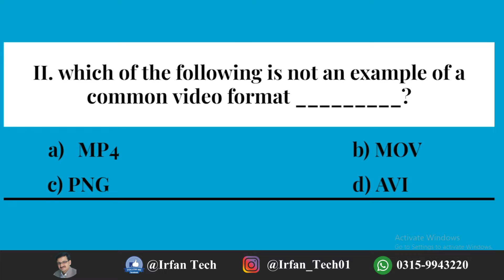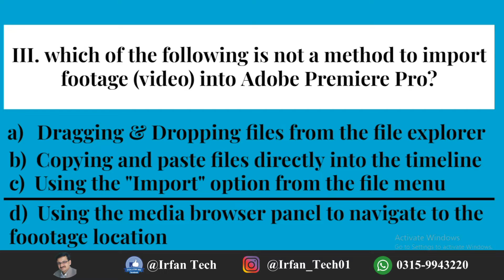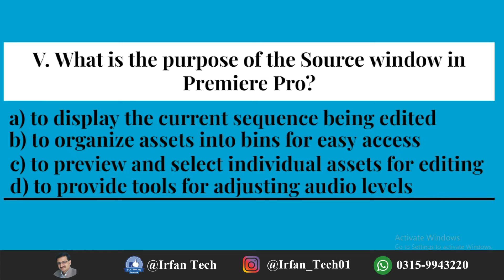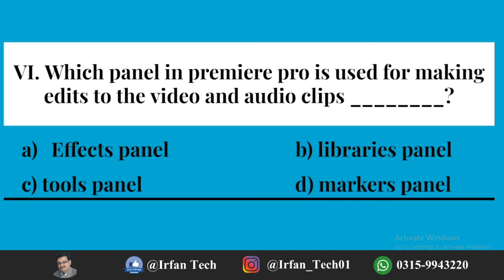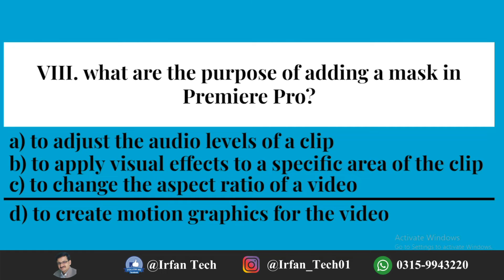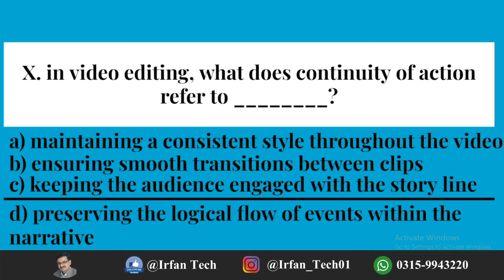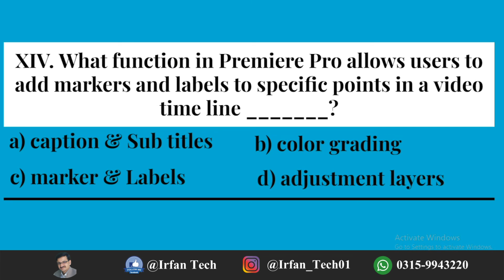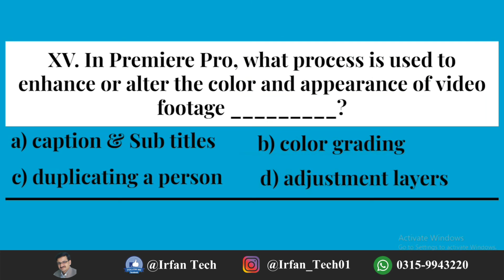Video Editing: Multiple Choice Questions (MCQs) - Past Paper Section | DIT MCQS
DIT MCQS Section of Video Editing Paper by IrfanTech01 | DIT MCQS @IrfanTech01
Hello Everyone!
                       The Video Editing: MCQs - Past Paper Section on the IrfanTech01 Channel offers an interactive way to evaluate one's understanding of video editing. The section is structured to provide viewers with multiple-choice questions covering key concepts, tools, and techniques used in modern video editing software. These might include questions about:

Basic Video Editing Concepts: Understanding of video transitions, effects, color grading, trimming, and cutting.

Editing Software Proficiency: Knowledge about popular video editing software like Adobe Premiere Pro, Final Cut Pro, DaVinci Resolve, and others. This could involve recognizing tools, shortcuts, and workflows within these applications.

Video Formats and Settings: Questions about video resolutions, codecs, frame rates, and export settings for various platforms (e.g., YouTube, Instagram).

Audio and Video Synchronization: The process of syncing audio with video, audio levels, mixing, and ensuring high-quality sound design.

Post-Production Techniques: Advanced editing concepts such as compositing, motion graphics, special effects, and color correction.

Industry Best Practices: Questions might touch on workflow, project management, and delivery of final projects for different types of media production.

The past paper section implies that the questions may be designed to simulate previous exams, quizzes, or real-world scenarios that professionals and students in video editing face. It allows learners to assess their knowledge, identify areas for improvement, and prepare for certifications, exams, or real-world video editing projects.

in this video:

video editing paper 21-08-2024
dit video editing paper 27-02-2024
video editing,dit operating system paper 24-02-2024
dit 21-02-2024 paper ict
python programming paper
ms office dit paper 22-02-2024
ms new course dit paper
transition video
ms office 2023 paper
dit database system paper 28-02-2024
dit computer network 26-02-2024 paper
dit paper
trebding short video
dit past papers
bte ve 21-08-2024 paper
mcq videos making
malayalam intresting videos